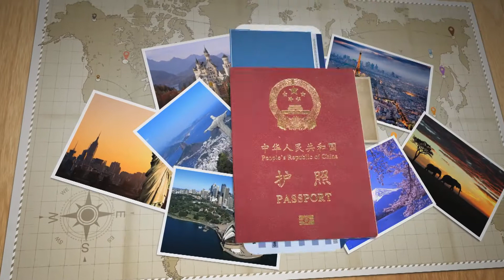《鲜游记》第10集